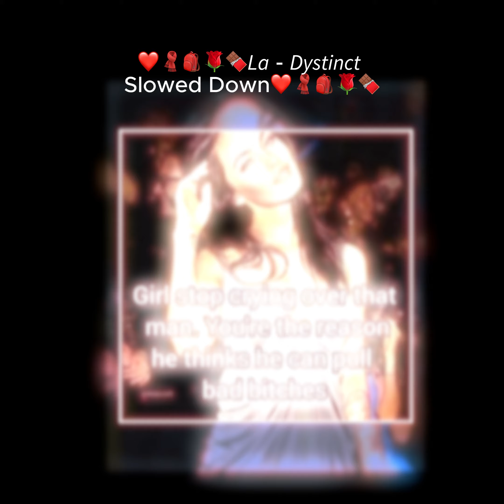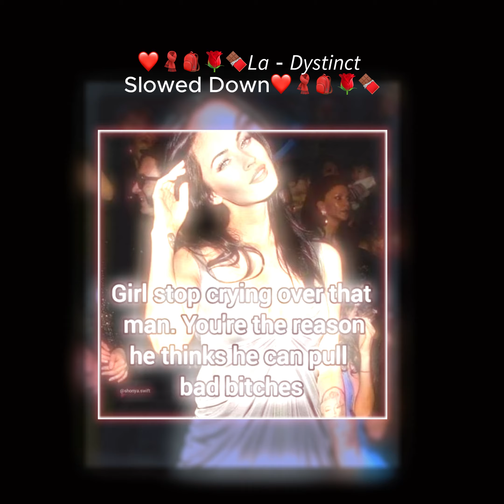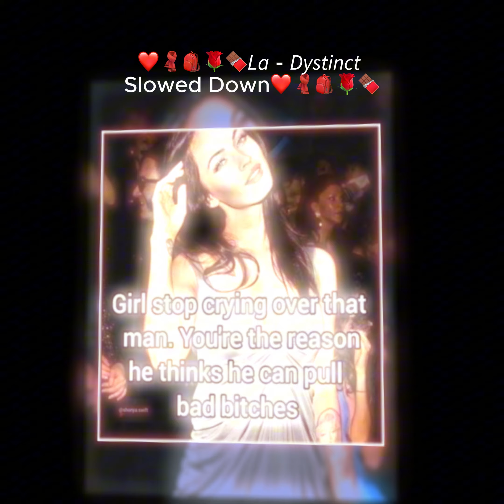❤️🧣🎒🌹🍫𝘓𝘢 𝘋𝘺𝘴𝘵𝘪𝘯𝘤𝘵 Slowed Down❤️🧣- Mimi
La (Indonesian Version)
DYSTINCT
0:01 - 3:04